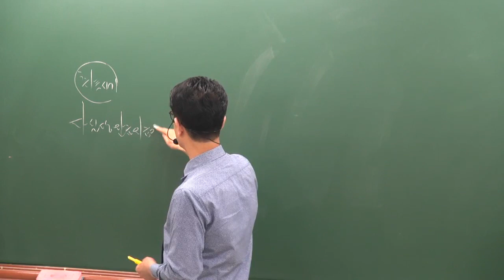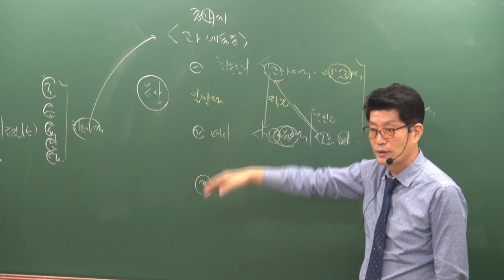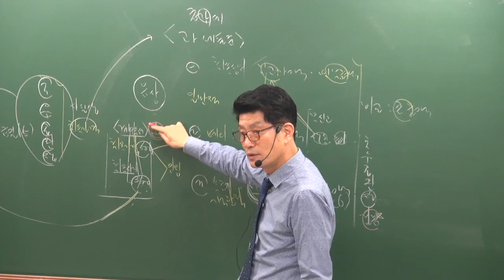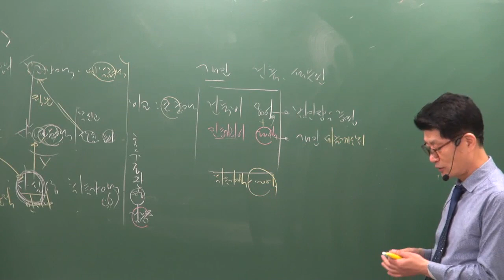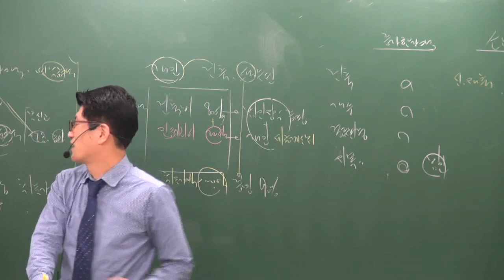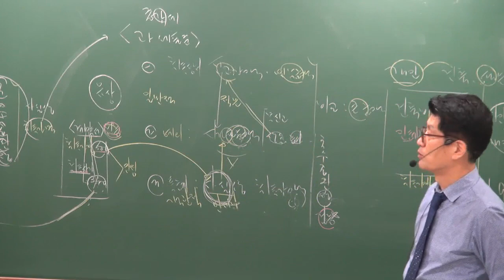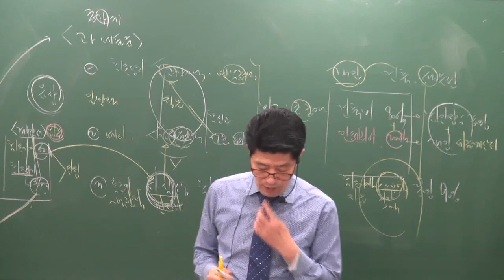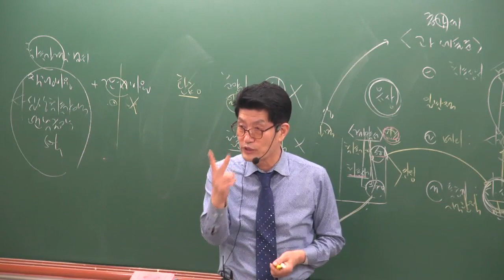[공전무] 2019년 공인중개사 부동산세법 고급이론 3-3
원,